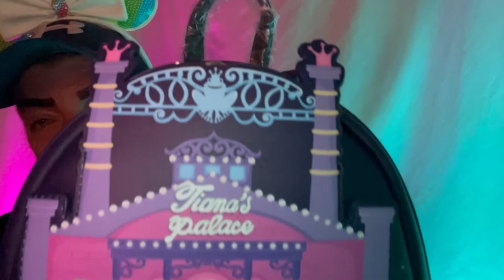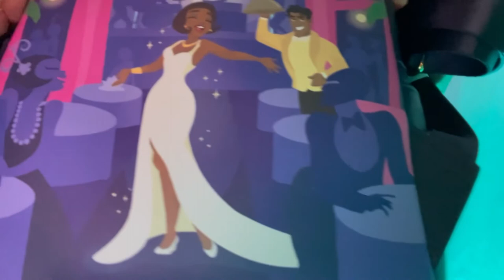Happy Pride Month 🏳️‍🌈 + New Loungefly Mini Backpack Unboxing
Hello my Dahhhlings! It's so nice to meet y'all. My name is Elijah Aldakorah. I open oysters with pearls in them. Different colors every time. I don’t sell them. I open them up for fun. From time to time I’ll do seafood mukbangs. I do food reviews, hauls, vlogs and some challenges as well.

Snapchat: Yours Truly Dahhhling

Elijah Aldakorah or Dahhhling
2088 S. Atlantic Blvd PMB #464

EQUIPMENT I USE TO LIVE-STREAM/VLOG/VIDEOS
🎥 SONY ZV-1 DIGITAL CAMERA
🎥 IPHONE 11
🎥 FUELROD PORTABLE CHARGER KIT

Thank you for all the love and support. It truly means a lot my Dahhhlings.